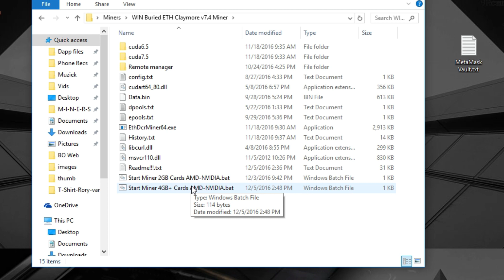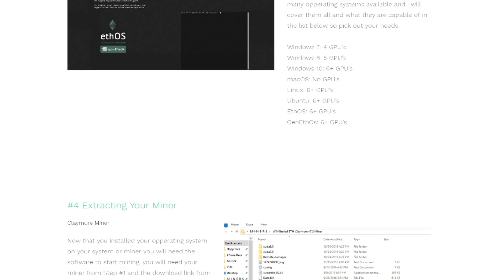Claymore's Dual Ethereum AMD+NVIDIA GPU Miner v7.4 (Windows/Linux)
Another Miner Update, Claymore's Dual Ethereum AMD+NVIDIA GPU Miner v7.4 (Windows/Linux) Miners.

Dont know how to mine? just ask me to help you in the comments!